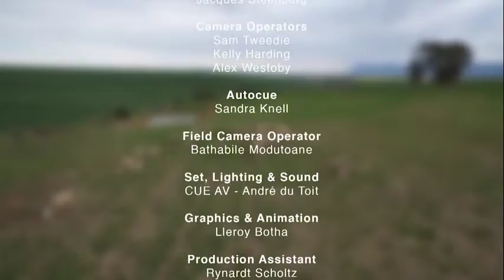NIC BDTV Ep 10 Alternative Energy